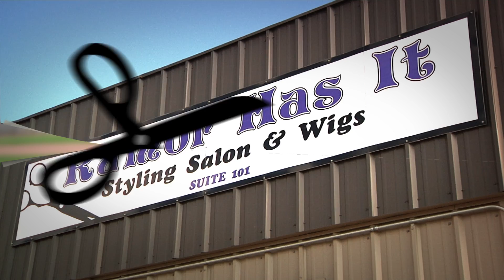Rumor Has It Connie Mack 2015